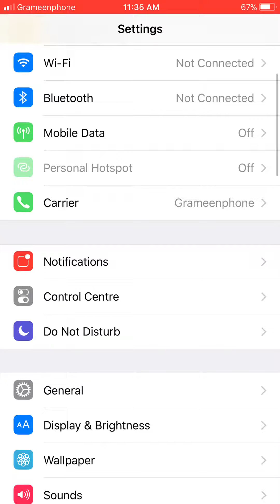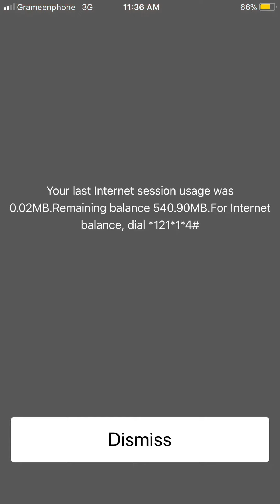Open iphone hotspot on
IPhone hotspot on and hotspot password change